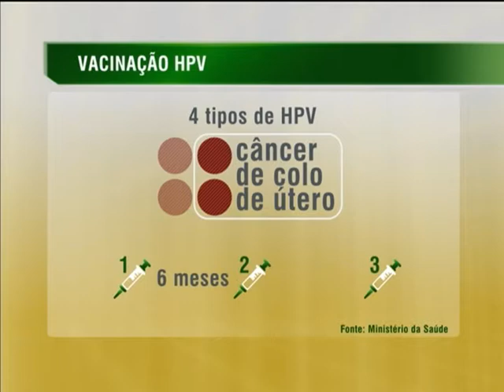Campanha de vacinação contra HPV já imunizou 3 milhões de meninas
NBR NOTÍCIAS - 22.04.14: A campanha de vacinação contra o HPV já imunizou mais de 3 milhões de meninas. Esse número representa 80% da meta do governo, que é vacinar 4 milhões de adolescentes, na faixa etária entre 11 e 13 anos. Desde março, o Sistema Único de Saúde (SUS) começou a oferecer gratuitamente a vacina, que previne o câncer de colo de útero, e está disponível nas 36 mil salas espalhadas pelo país.